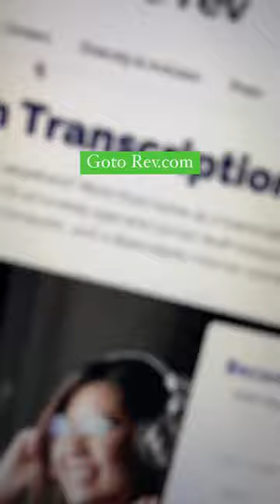Earn Money Online by Typing (NO INVESTMENT) 💰 Students Ghar Baithe Online Paise Kaise Kamaye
Queries Solved
1. earn money in 2022
2. earn from mobile phone
3. how to earn online
4. earn money from home
5. how to earn online in hindi
6. earn from videos
7. ghar baithe paise kamaye
8. make money online
9. extra income online ideas
10. mobile se paise kaise kamaye
11. best earning apps 2022
12. How to earn money online
13. BEST EARNING APPS FOR ANDROID 2022
14. earning app paytm cash
15. Earn Money Online as Student